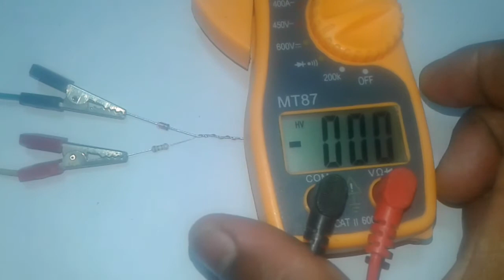12v to 5v converter use a 1 resiator | dc to dc 5v converter | 12v to 5v easy converter.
12v to 5v converter use a 1 resiator | dc to dc 5v converter | 12v to 5v easy converter.